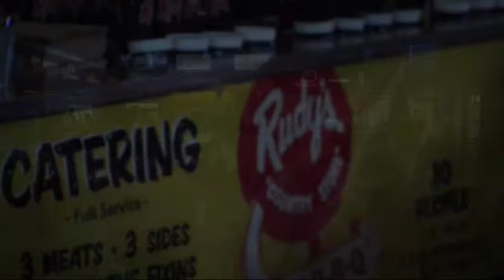LIVE: Baylor Coaches Show Live at Rudy's with Matt Rhule and Jon Capron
LIVE: The Baylor Coaches Show Live at Rudy's starts now! Tonight's guests are Baylor University football head coach Matt Rhule and assistant cross country coach Jon Capron.